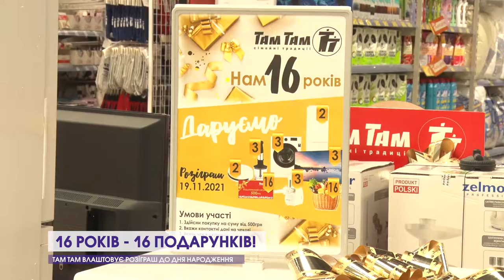16 років – 16 подарунків!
Гіпермаркет "ТамТам сімейні традиції" незабаром відзначатиме День народження. З нагоди свята, для відвідувачів підготували багацько сюрпризів. Починаючи від великих холодильних камер, закінчуючи маленьким роботом пилососом. Усі ці подарунки можна отримати взявши участь в акції!